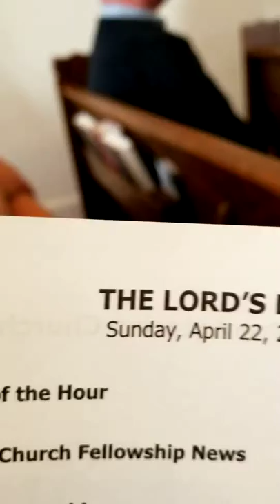"True or False? 'God Helpd Those Who Help Themselves" Sermon April 23, 2018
Dr. Toole discusses the sayings people believe are from the Bible and the reason behind the sayings.